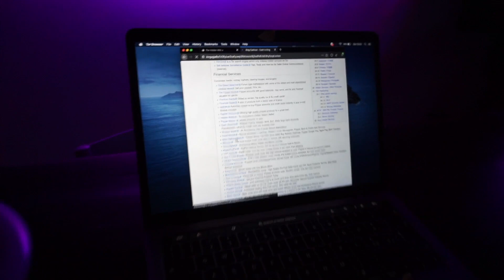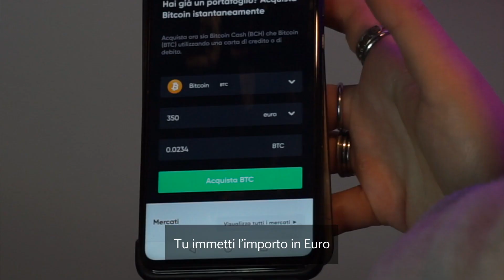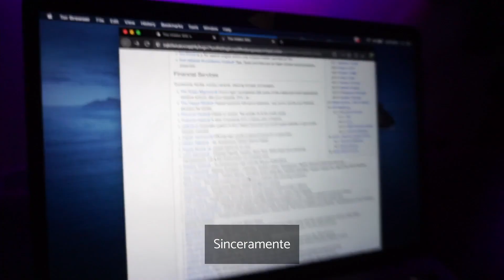Truffa DARK WEB & TELEGRAM | BITCOIN 2021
Dietro al dark web si nascondono i commerci e le operazioni più inquietanti dei nostri giorni. Come descritto da Marco Pizzuti a proposito dei gironi danteschi dell'inferno, più si scende sotto la superficie dell'internet visibile e più si mette a repentaglio la sicurezza dei propri dati personali che possono facilmente cadere in mano agli hacker senza scrupoli.

In questo video ho avuto il piacere di intervistare, nel mio studio, la vittima di una truffa realizzatasi sul dark web, nello specifico su un link di "The Hidden Wiki", uno degli introduction point per i neofiti del web sommerso.

E non solo, la persona in questione fa delle rivelazioni sensibili anche su alcuni gruppi Telegram. Lo scopo di questo video è mettervi in allerta su quelli che possono essere i pericoli di una navigazione superficiale.

Se hai una storia da raccontare e vuoi partecipare al programma scrivimi un'email raccontandomi l'accaduto e allegando gli screenshot.

00:00 ⏩  Introduzione
01:05 ⏩ Intervista Anonima
04:28 ⏩ Iscriviti al canale

Antonio